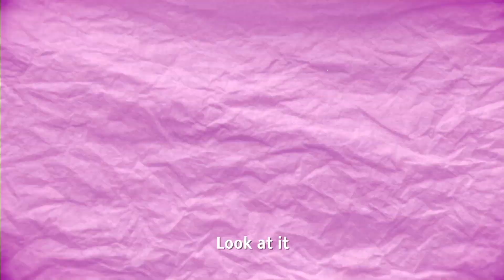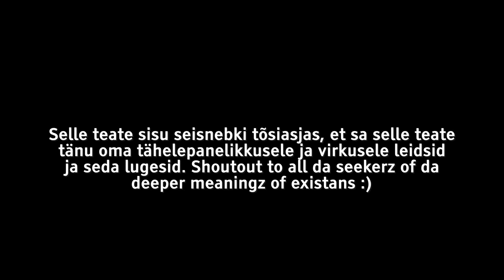Päris inimene (short film by meisterjaan)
“Päris inimene” on inspireeritud nii-öelda tõelise iseenda otsinguist ja küsimusest, et kas selline asi üldse olemas on. Osana kontseptsioonist sai see tehtud ühemehefilmina - olin ise nii režissöör, operaator, monteerija, helirežissöör kui ka kõikides osades.

ENG: “The Real Person” is inspired by the search for my “true self” and by questioning if such a thing exists at all. A part of the conception was to make it as a one-man film, so I starred in all the roles, directed, shot, made sound and edited it by myself.

Directed by - Meisterjaan
Screenplay by - Meisterjaan
Editor - Meisterjaan
Director of Photography - Meisterjaan
Sound designer -  Meisterjaan
Cast - Meisterjaan
Thanks - Simona Tätte, Jüri Muttika, Taavi Tulev, Jako Krull, Freesound.org, Erinevate Tubade Klubi, Liis Lepik, Irma Castro